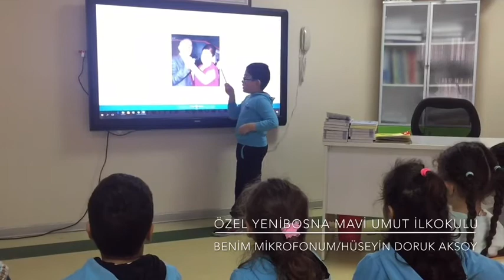YENİBOSNA MAVİ UMUT ANAOKULU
HÜSEYİN DORUK AKSOY
 -BENİM MİKROFONUM SUNUMU